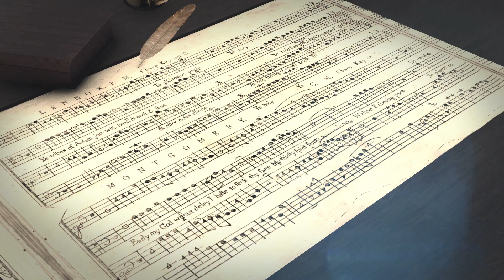Composing4you - Hollywood Rock Teaser ft Chuck Fresh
We are happy to announce our new Single, Hollywood Rock,
that will be released on Sept 1st, 2019!
A unique story, written and mastered in Hollywood. Voice over by the US TV
and radio legend Chuck Fresh in person!

to find out more!

All rights are reserved.  © by Composing4you e.U. in 2019.